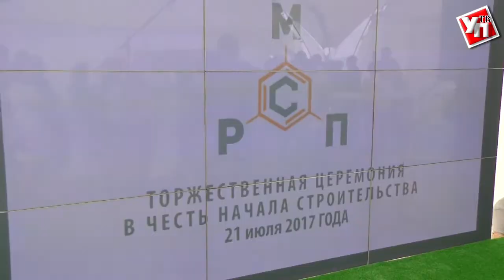Новый завод в Ульяновской области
В скором времени в Ульяновской области появится первый в России завод по производству огнестойких гидравлических жидкостей.